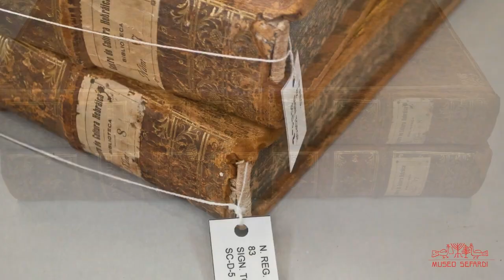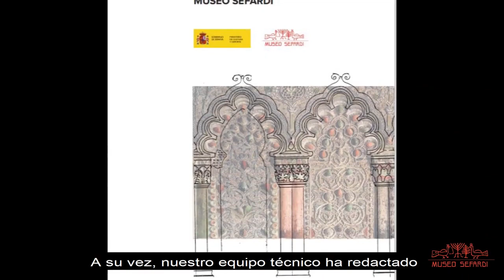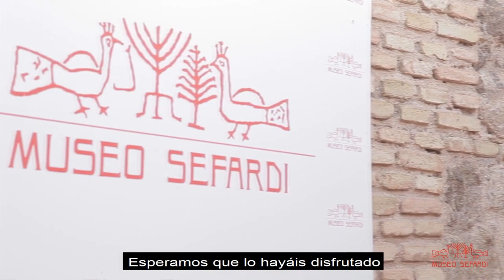La conservación en el Museo Sefaradí de Toledo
¡Acceso restringido!   La conservación en el museo

Realizado por el Museo Sefaradí de Toledo.